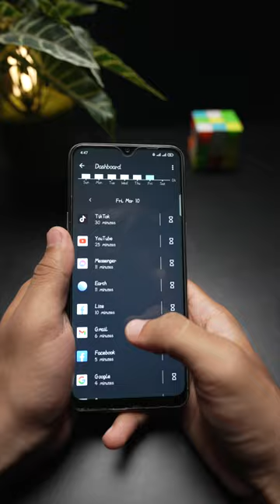What is digital wellbeing ?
WHAT’S INSIDE?
TechPankti is an online tech media delivering news, information and tutorials on Information (IT) technology and it's application in regards to Nepal.

OUR GEARS
📷 CAMERA 1
📹 CAMERA 2
📸 LENSES LENS 1
📸 LENSES LENS 2
📸 LENSES LENS 3
📸 LENSES LENS 4
🎙️AUDIO MIC 1
🎙️AUDIO MIC 2
💡LIGHT 1
💡LIGHT 2

SOCIAL
Handle: @techpankti

Presenter: Subodh Lamichanne
Content Writing: Rajesh Regmi